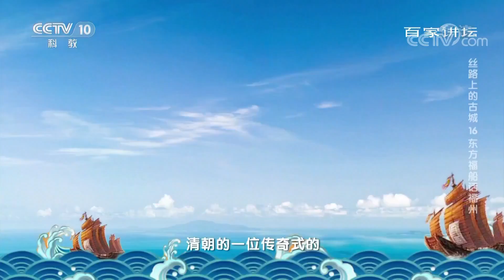[百家讲坛]丝路上的古城 16 东方福船话福州 船政学堂的历史使命| CCTV百家讲坛官方频道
福州船政局由三部分组成：造船厂、钢铁厂和船政学堂，前后招收了多名福建当地和广东各地的年轻人才进入到船政学堂来学习。